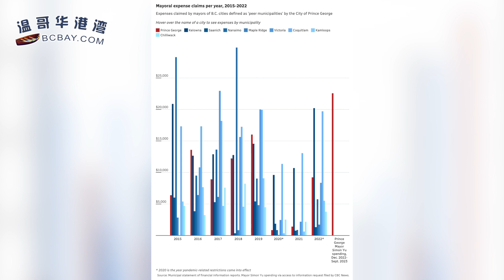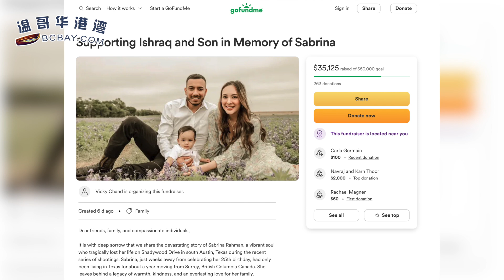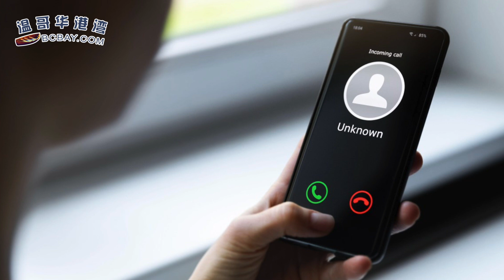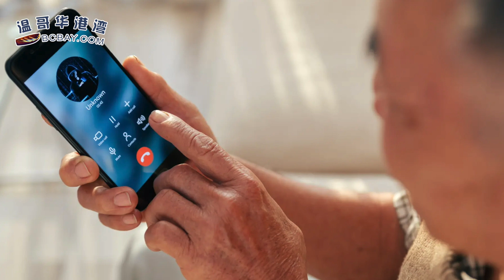曝光！加拿大華裔市長上任不到一年 旅費大幅超支；德州大規模槍擊案 加國媽媽奮力護兒喪生；加拿大警方提醒：華人社區要當心這類電話 威脅說要被引渡（《港灣播報》20231214-1 CACC）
00:00 引言
00:34 曝光！加拿大華裔市長上任不到一年 旅費大幅超支
03:56 德州大規模槍擊案 加國媽媽奮力護兒喪生
05:03 加拿大警方提醒：華人社區要當心這類電話 威脅說要被引渡
06:54 竟有這事？卑詩消防局長槓上市長 車輛殘骸不准停放自家停車塲